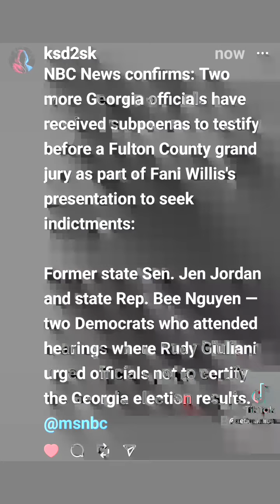Slim Shady speaks against Donald J Trump